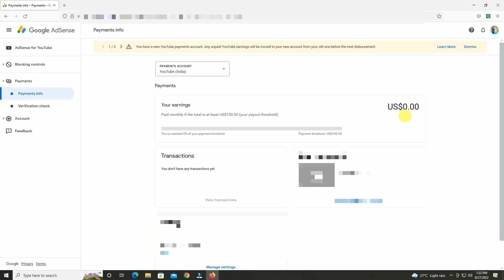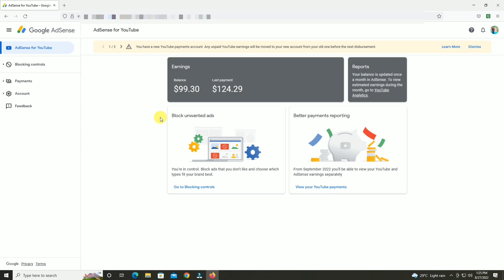you have a new youtube payments account. any unpaid youtube earnings will be moved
you have a new youtube payments account. any unpaid youtube earnings will be moved to your new account from your old one before the next disbursement.

i am using mic Boya BYM1 Omnidirectional Lavalier Condenser Microphone with 20ft Audio Cable (Black)

i am using tripod Digitek (DTR 480LW) (57 Inch) Portable Lightweight Aluminum Tripod for DSLR Cameras & Smartphones with Operating Ht. 4.75 Ft, Max. Load Capacity upto 2kgs with 360 Degree Ball Head, Carry Bag Included

i am using camera Canon EOS 1500D 24.1 Digital SLR Camera (Black) with EF S18-55 is II Lens

I'm on Instagram as @debbhippi. Install the app to follow my photos and videos.